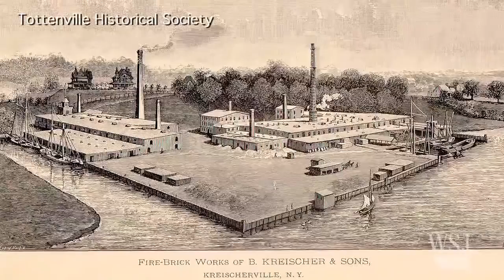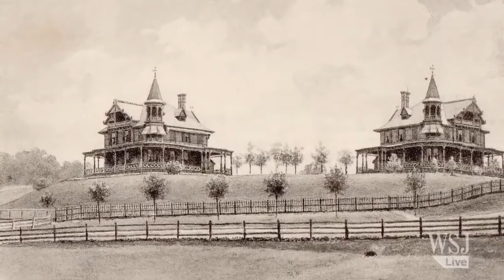A Haunted House on Staten Island HD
True story about 4500 Arthur Kill Road in Staten Island, NY.